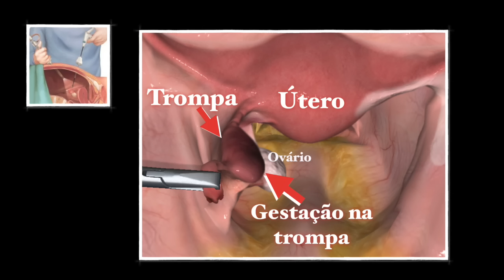Gestação Ectópica! O que é? Como tratar! Posso Engravidar de novo?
De maneira Muito Simples e Prática, o Dr.Julio Voget, especializado em fertilildade responde à "Dúvidas de Fertilidade": Gestação ectópica! o que é? como tratar? e muitos de talhes muito interessantes.

Conheça-me melhor...

COMPARTILHE!

(8:00h às 17:00h - Segunda a Sexta-Feira)

Médico Ginecologista
CRM-SP 133.524